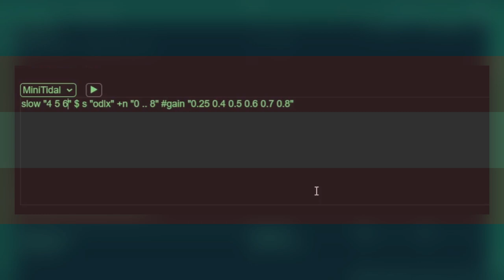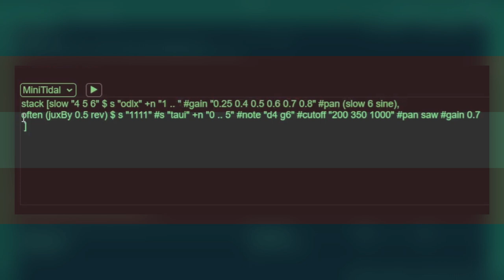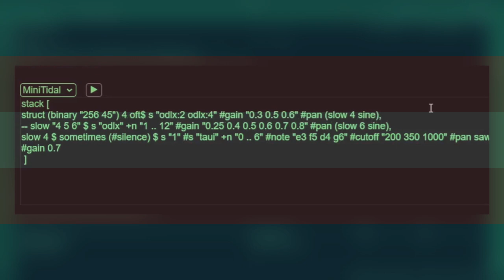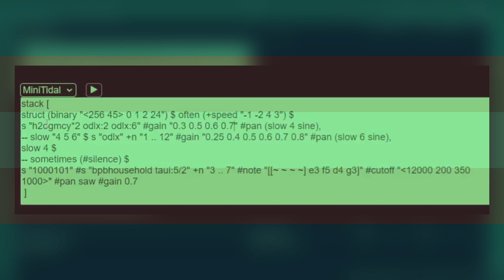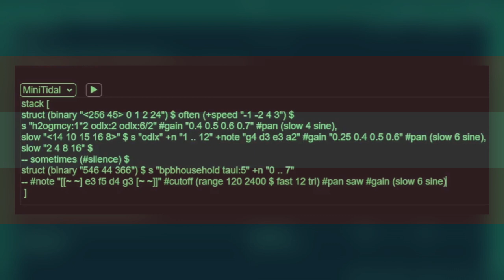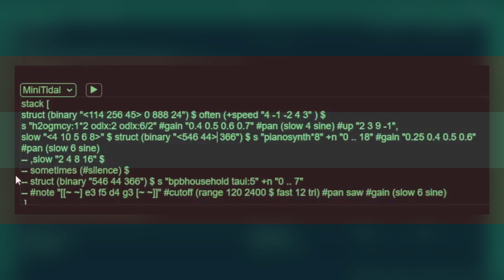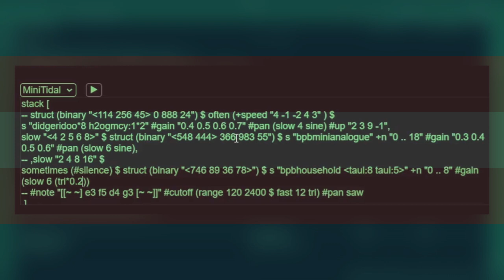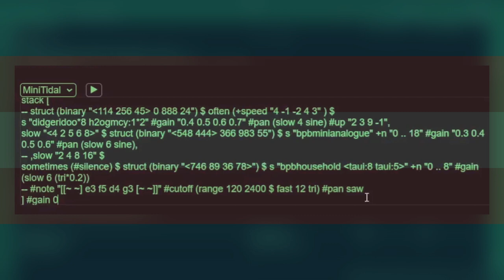L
Spontaneous solo jam using MiniTidal on the Estuary platform.